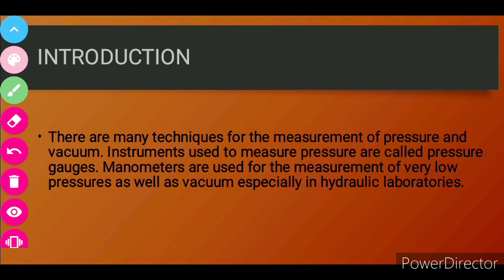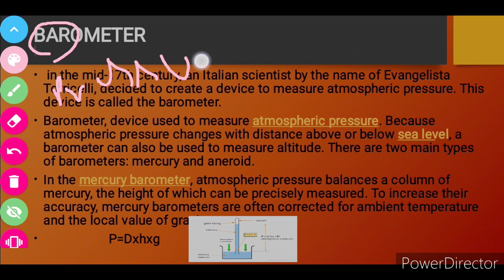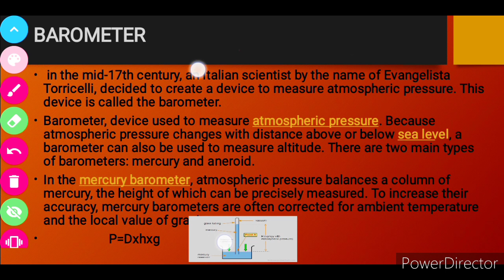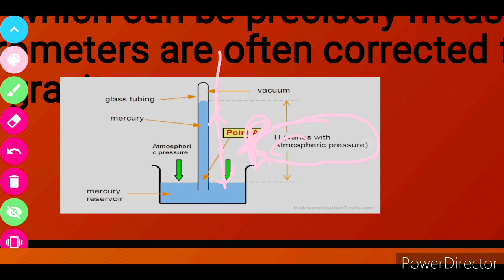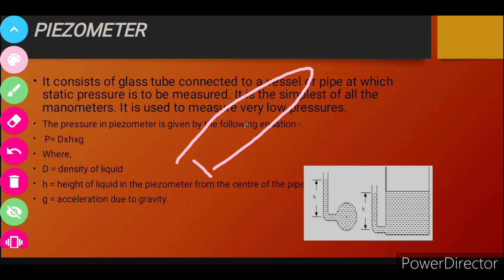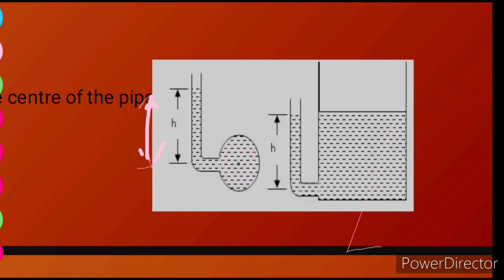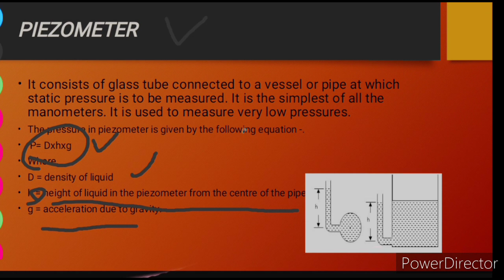What is Barometer || what is Piezometer || How to measure pressure || pressure measuring devices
In this video we will discuss about how to measure pressure..
Different types of devices which is used to measure pressure..
This video is for mechanical engineering student
This video is part of hydraulic and hydraulics machine with full concept 💐